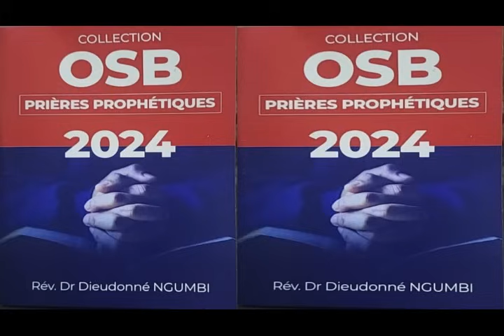OSB DU MERCREDI 07 FEVRIER 2024, Ne cache pas tes péchés devant Dieu, avoue et délaisse-les.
OSB de ce jour nous rappelle que nous ne devons cacher aucun péché devant Dieu. Nous devons les avouer et les délaisser pour obtenir miséricorde.